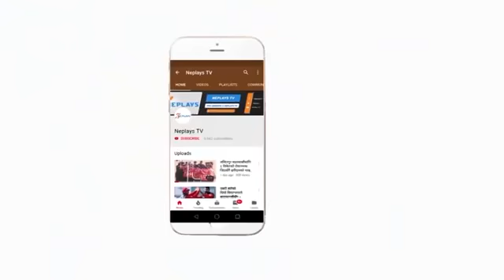4 GOLD MEDALIST गौरिका सिङ्ह Gaurika singh 13th sag swimming